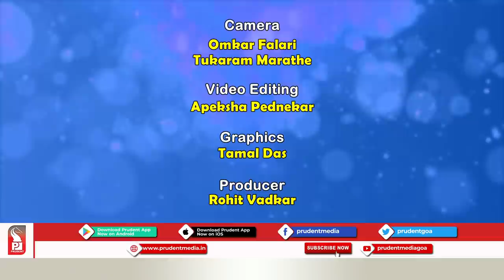Adv Ramakant Khalap | Former Union Minister of Law and Justice | Gazali | Prudent | Part 2 | 050821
Student, workers, Toddy tapper and fisherman’s agitations led to MGP’s downfall in 80s assembly election: Adv Khalap
Tune in as Adv Khalap reveals instructing facts on his political career.